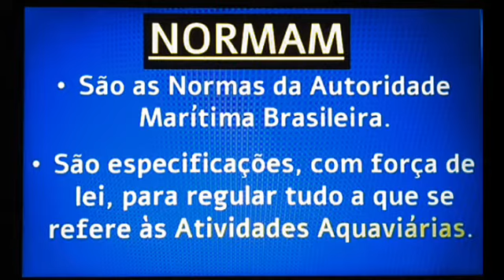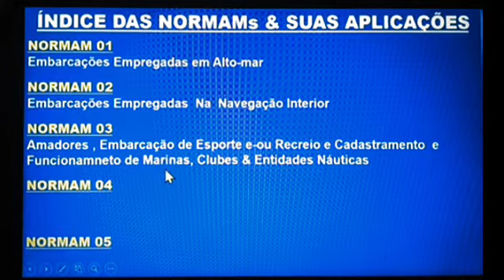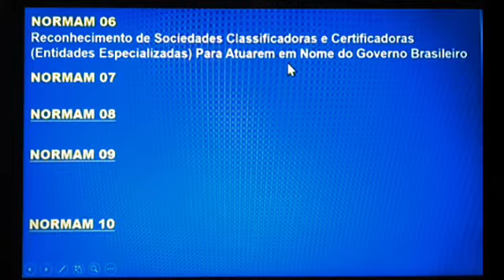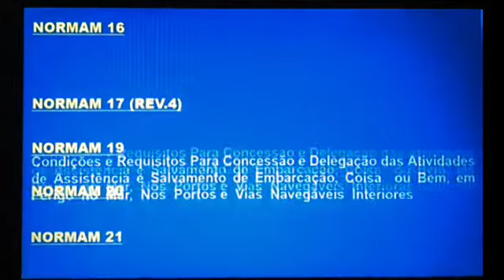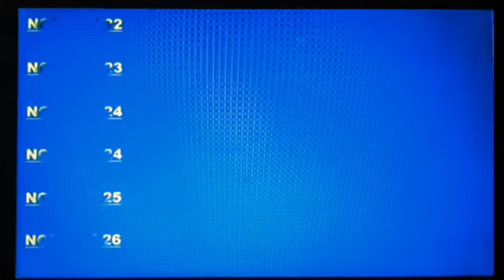NORMAM - Saiba o que são as "Normas da Autoridade Marítima"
Olá ! Seja bem-vindo ao Canal Multidisciplinar do Cmte Roberto Andrade, "UNIVERSO MARÍTIMO". Neste vídeo você vai saber o que são as NORMAMs (Normas da Autoridade Marítima) e particularidades de cada uma delas.

🚀 Quer adquirir produtos que vão ajudar a alavancar sua profissão? Conheça meu "Marine Store" acessando este aqui ➡️
Nele você encontrará :
- PROGRAMA INTENSIVO DE INGLÊS TÉCNICO MARITIMO (COM BONIFICAÇÃO)
- CURSO DE INGLÊS TÉCNICO MARÍTIMO (EXPRESS - SEM BONIFICAÇÃO)
- MINI CURSO DE COMBATE A iNCENDIO
- CURSO DE NAVEGAÇÃO GERAL BÁSICA PARA AMADORES E PROFISSIONAIS.
- E-BOOKS DE DIFERENTES ASSUNTOS